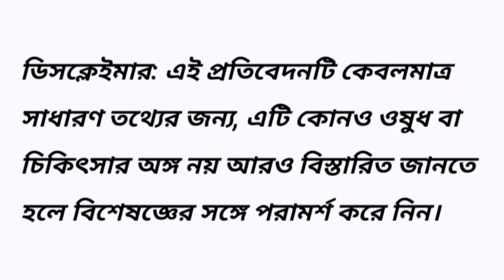How to build your WINTER skin care ROUTINE//শীতে ত্বকের যত্নে ৫টি টিপস।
how to take care of your skin in winter,
skincare in winter at home,
winter skin care routıne for oily skin at home,
how to take care of skin in winter at home,
how to care face skin in winter at home,
kiran tutorials winter skin care skin care men muslima winter skin care